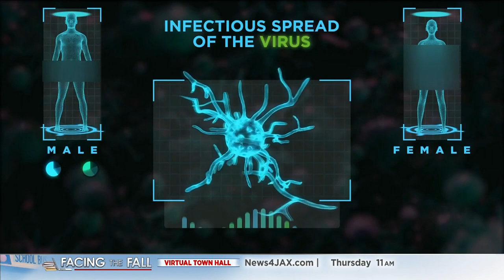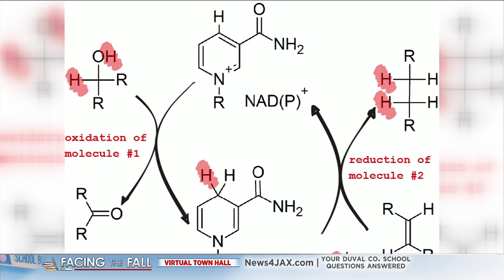This molecule may be the key to prevent the coronavirus from replicating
Dr. Charles Brenner is currently researching ways to create what’s called innate immunity from COVID-19